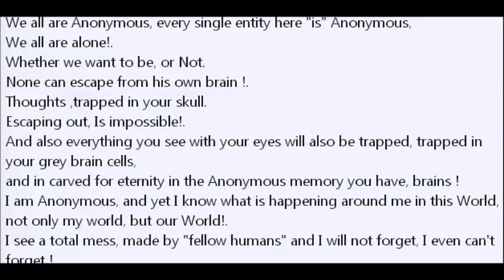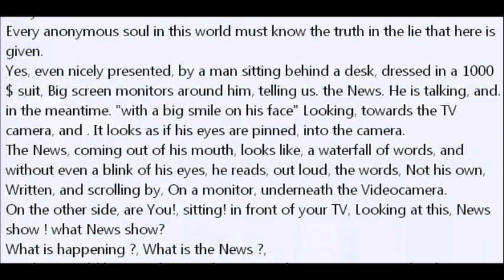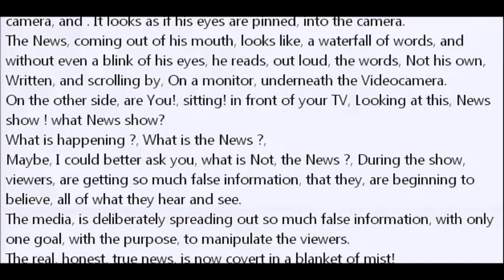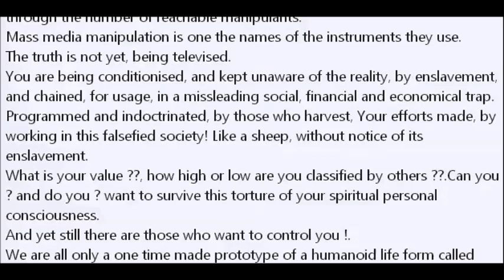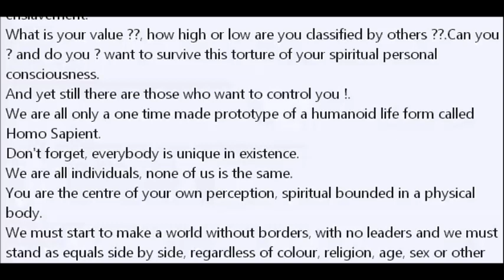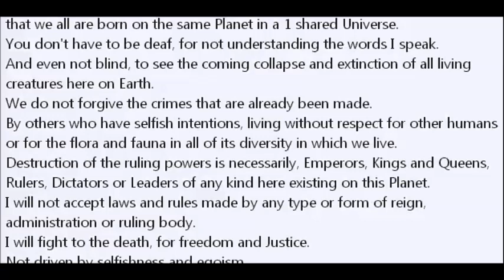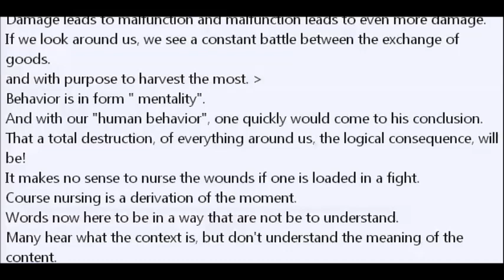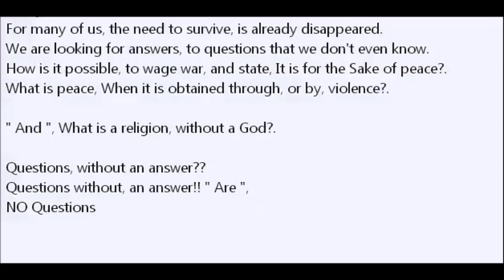Anonymous VS Mainstream Media FULL version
eigenland